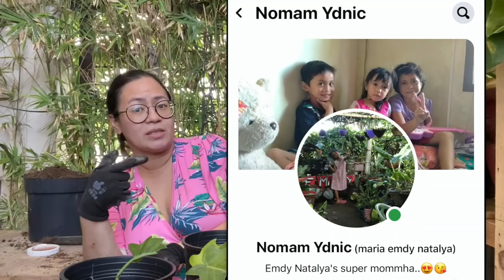BEST FERTILIZER SA PLANT (MAGANDANG SOIL MIXTURE FOR PHILODENDRON)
Mga halaman na tinanim ko ngayong araw, Philo mame, Philo ring of fire, Philo hear leaf, Alocasia lindenii. JUmp to 9:52 for shout out.

CHAPTER
1:36 bakit maglalagay ng coco cubes sa paso?
2:05 soil mixture na gamit ni Mommy Pehpot
3:53 Saan ako bumibili ng murang halaman
4:22 paano mag pa ship ng mura from Mindanao
5:10 Magkano magpa ship ng halaman sa JRS?
5:20 best fertilizer for plants
9:03 kanino ako bumibili ng black pots?
14:39 paano maging lush ang halaman?
15:50 repotting Philodendron mamei
19:28 paano humanap ng murang halaman

STAY AT HOME MOM? Mabilis din ba mag init ang ulo mo? Kaunting kibot ng bata, naiinis ka na. Pagod na pagod sa gawain maghapon. Hindi ka nag-iisa Momshie! Stay at home mom depression is real

Tapos minsan parang worthless pa ang feeling mo kase hindi ka man lang nakakatulong sa asawa mo financially. Alam mo makakarelate ka sa mga momshies dito

TULONG sa Jollibee Party? Ito yung party hack para malaki matipid mo sa Jollibee party

Check mo lang mga photos. Dalawa yung hack dyanan, meron yung pag need muna food package at meron din pag wala. Good luck sa party nyo

Camera used: iPhone 11 Promax